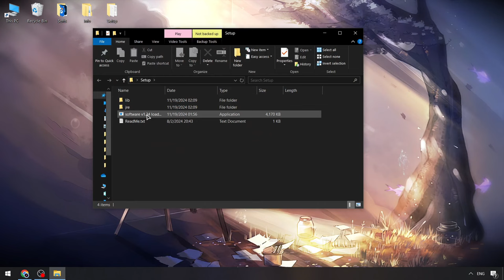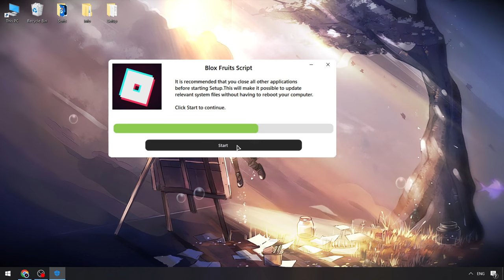Roblox Blox Fruits New Executor [Keyless] | Blox Fruits Scripts | FREE Blox Fruits Cheat Menu